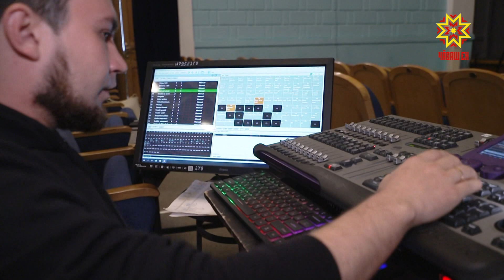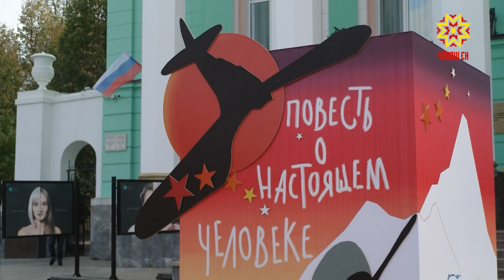«Юрату çулăм пек тухать»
Театр — чун апачĕ. Республикăра пурăнакансем унта çӳреме кăмăллаççĕ. Çавăнпа Чăваш Енри театрсем куракансене тĕлĕнтерме тăрăшаççĕ. Ун пеккисен йышĕнче — вырăс драма театрĕ те.
Халĕ унта Борис Полевой çырнă «Чăн-чăн çын çинчен повеç» тăрăх йĕркеленĕ спектакль кăтартма хатĕрленеççĕ. Ăна Чăваш Республикин Пуçлăхĕн Гранчĕпе лартĕç.